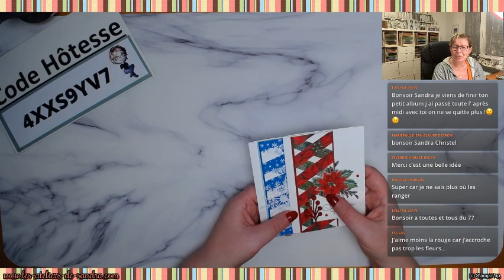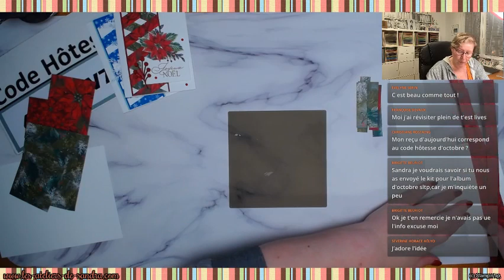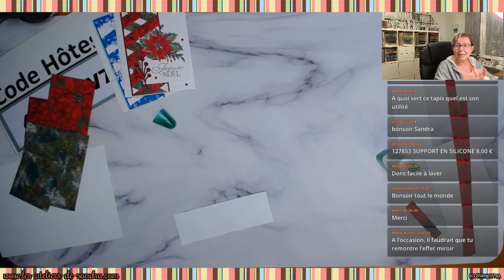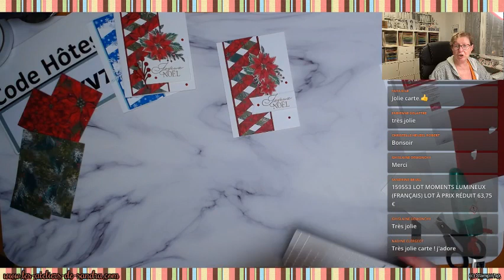Utilisons nos chutes de papiers design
Pour plus d'informations, rendez vous sur mon site internet